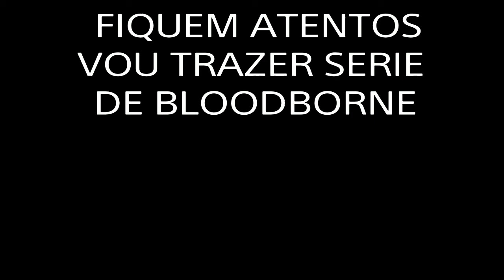Bloodborne fazendo um dos finais